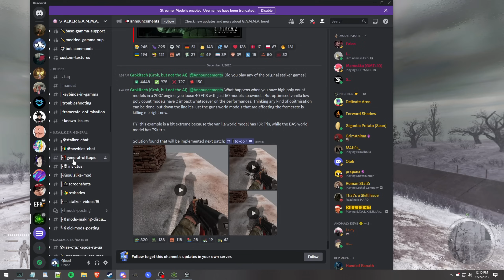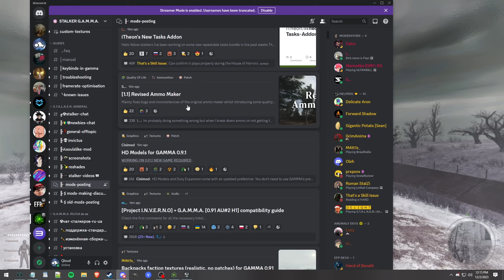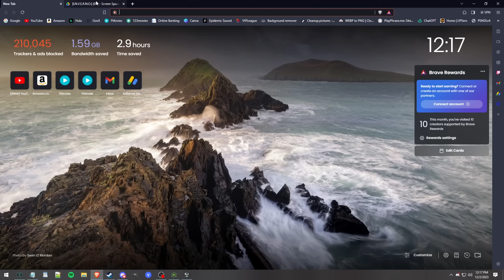HUGE Pripyat Loot Run - GAMMA 0.9.1 UNISG pt.19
Actually went full giga chad in this one and got some amazing guns!